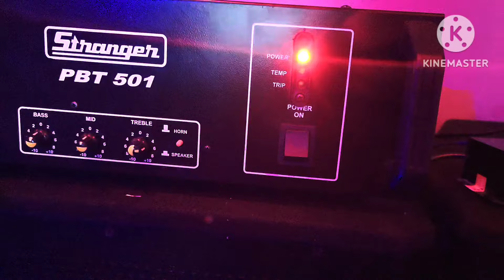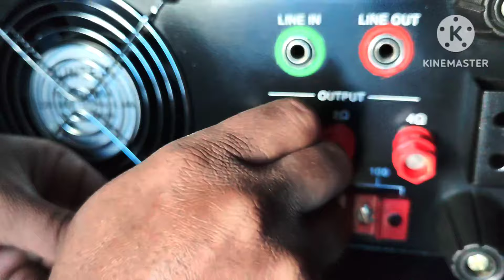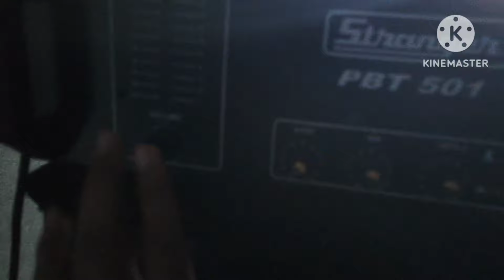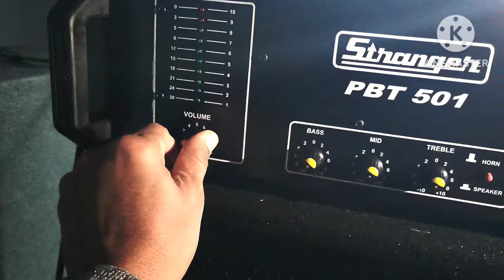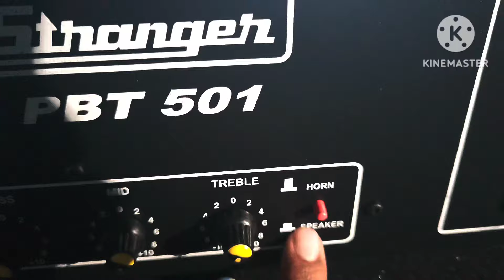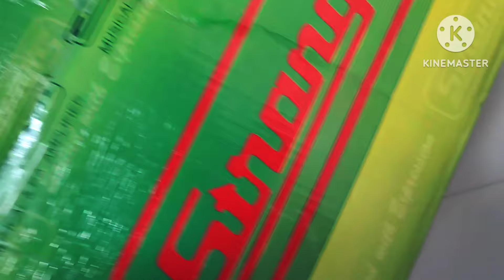double 15 inch 500 watt speaker setup available Bhopal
500 wat 15 inch speaker
PBT 501 stranger 500 Watt machine
double 15 inch speaker setup